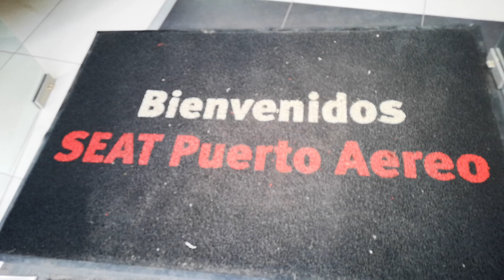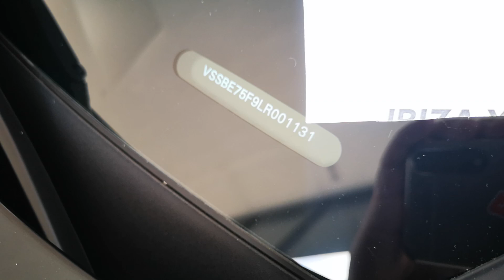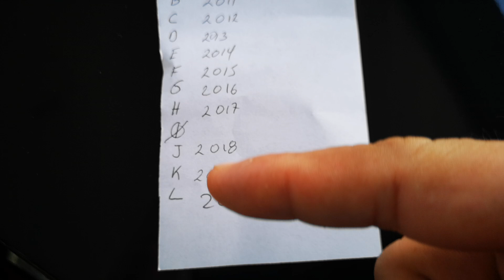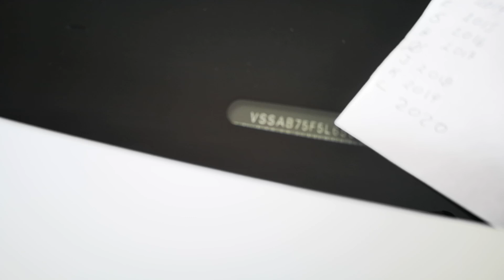Cómo saber que año es tu SEAT con el número de serie